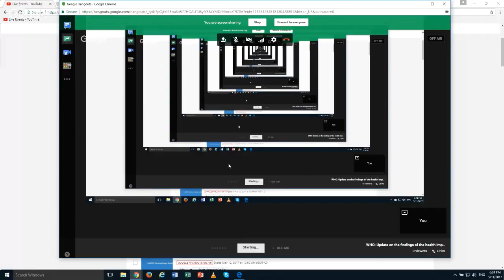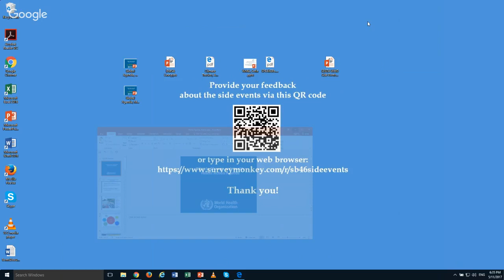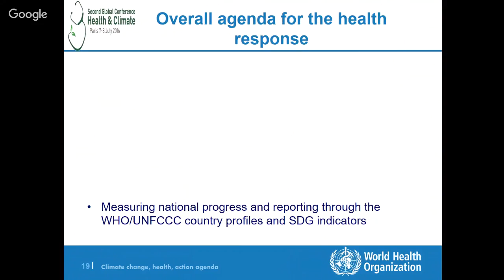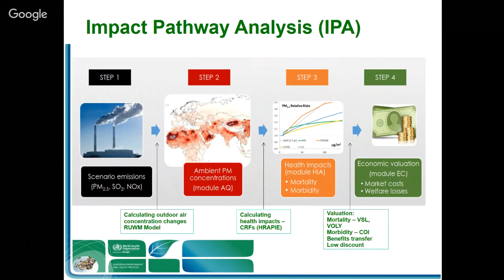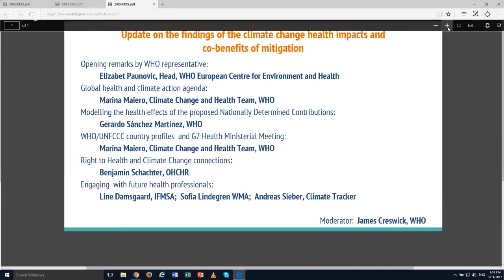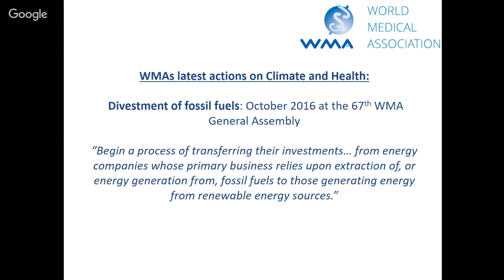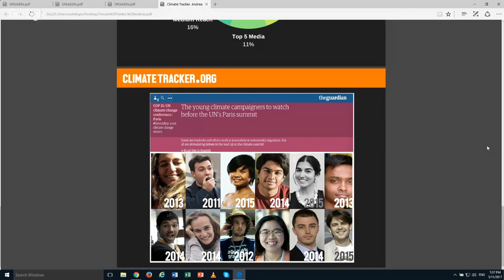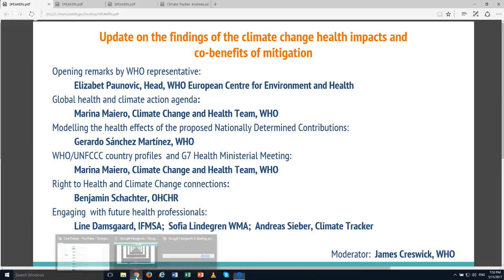WHO: Update on the findings of the health impacts and co-benefits of climate change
Update on the progress of the Health and Climate Action Agenda - Modelling the health effects of the proposed Nationally Determined Contributions

Speakers: WHO HQ and WHO EURO German/Fiji/Morocco MOE and MOE representatives NGOs Others